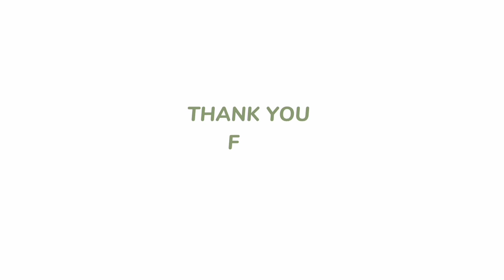2023 | GRWM | Pinterest inspo OUTFITS | Chreziel Rose Abantao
Here are some Outfit Ideas for you to spices up your fashion by Maddie White from her TikTok ( this video is not mine all videos copy right to the righfull owner )

tiktokmashup2022
theperfectoutfitforspring
springoutfitideas
ootd
thelatestfashiontrends
outfitsideas
style
outfitinspiration
chicoutfits
5 outfit ideas
Outfits
Tiktok Compilation
fashion
tiktok dance
the best outfit ideas
tiktok Philippines
tiktok mashup 2022
Chreziel Rose Abantao